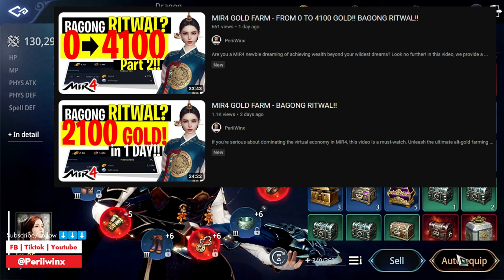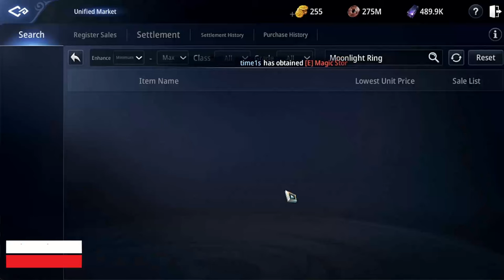MIR4 GOLD FARM - PALDO ULE SA MAIN ALT!!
Are you tired of grinding in Mir4 with the same old methods to get gold? You're done looking for it! This video explores gold-farming techniques that work beyond the daily grind. Find out how to change the way you accumulate wealth in-game by studying various gold farming strategies.

P R O G R E S S ?   W A T C H    T H I S :